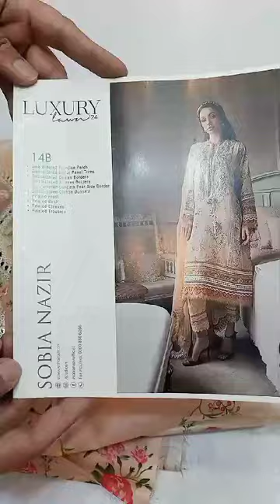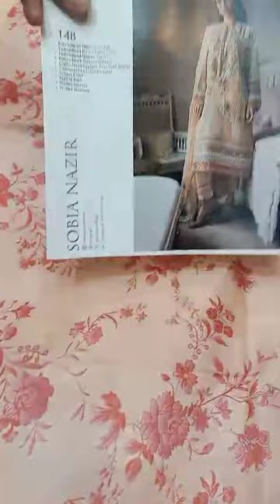Maria's collection contact us in